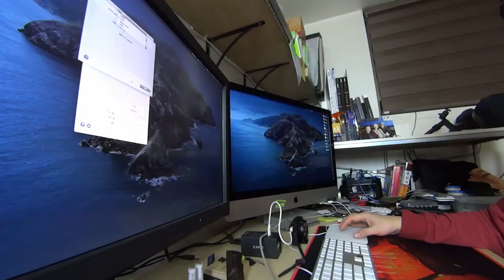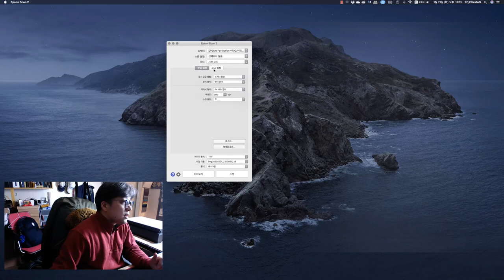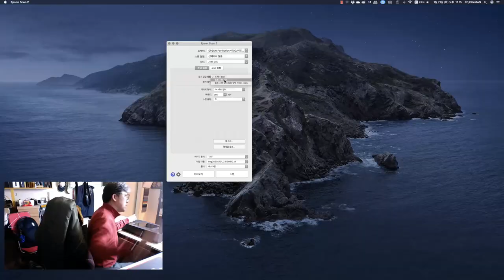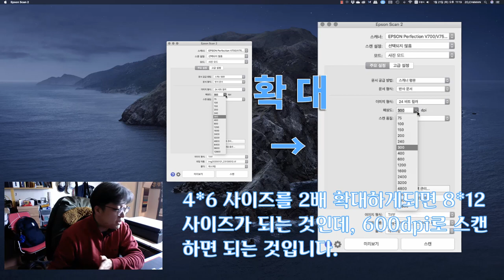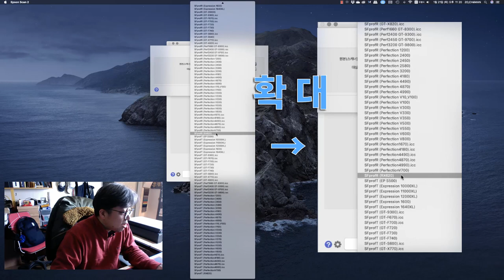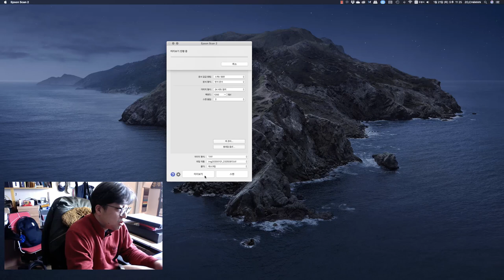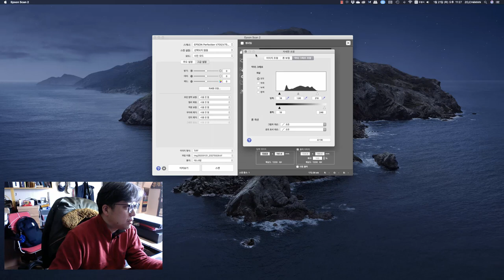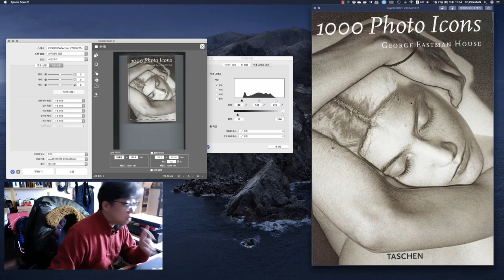스캐너 사용법 #1 - 버튼 누르고, 옵션 고르고 스캔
스캐너 사용법 #1

쉽게 스캔 하기에 대한 맛보기 입니다. 스캔 하는 방법을 쉽게 한번 해 보죠.

그리고 다음 시간에서는 해상도 설정하는 방법, 혹은 다양한 것들 스캔하는 방법 등을 알아 볼까 합니다. 많은 시청 부탁 드립니다.

궁금하신 것이 있으시면, 페북으로 질문 주시거나, 댓글을 남겨 주세요.